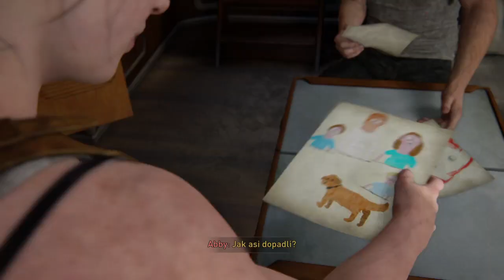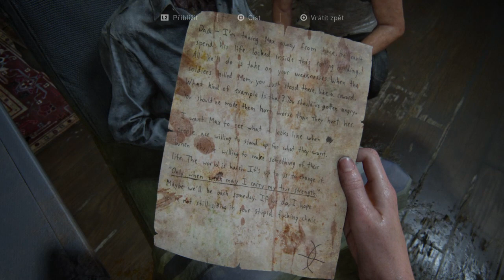The Last of Us™ Part II_20201122233228